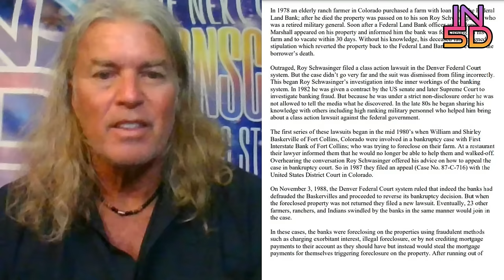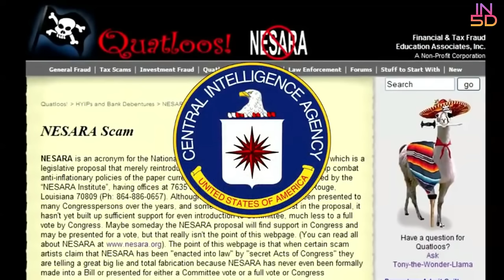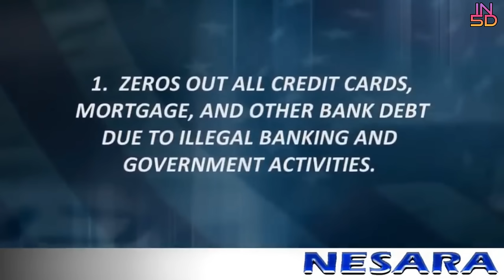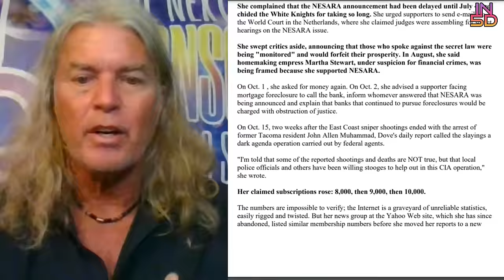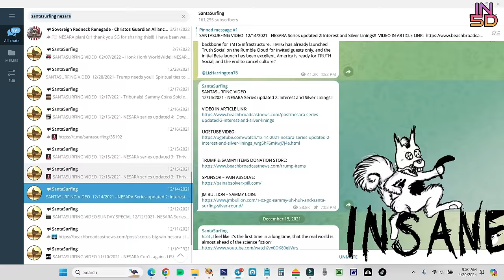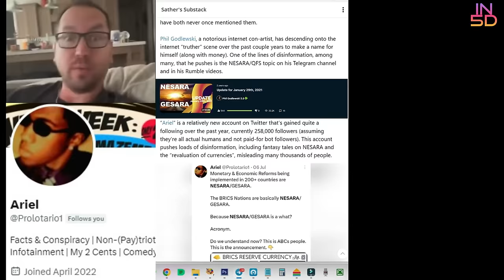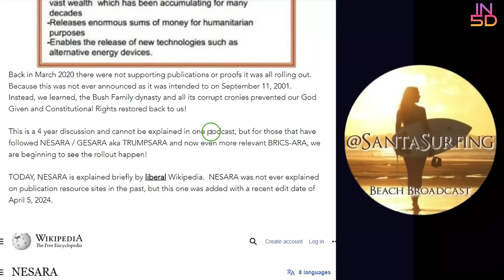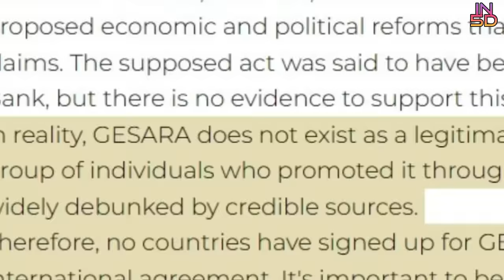Exposing The NESARA GESARA Lies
EVERYONE has been fooled by this NESARA/GESARA bullshit that Shaini Goodwin concocted. While it sounds great, it's all hot air and bullshit contrived by Goodwin that people like Charlie Ward, Santa Surfing, and all of their echo chamber minions who continue to parrot and regurgitate utter bullshit.  What makes it worse is how CW is now saying it dates back to the 1950s, which he can never prove and can hide behind the lies of having non-disclosure agreements or claiming it's under a gag order, which is a convenient way of telling you they're lying their asses off. Let's assume CW is right (which he isn't) about NESARA starting in the late 1950s.  That means it's been over 60 YEARS that this bullshit has been pushed without any of it coming to fruition.  BEWARE of ANYONE pushing NESARA/GESARA.  That should be a HUGE RED FLAG on their credibility.